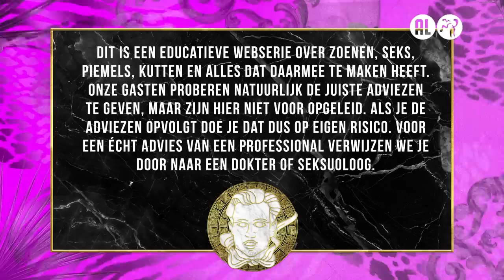Sam Hofman over seks in het openbaar | De Seksmobiel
Welkom in de Seksmobiel! Deze aflevering is Sam Hofman onze sexpert. Samen met Jurre geeft hij advies over masturberen in het openbaar, zenuwachtig zijn bij de eerste keer seks en romantisch worden in een relatie.

De Seksmobiel is dé plek waar jij terecht kan met al jouw seksvragen.

Jurre Geluk beantwoordt deze samen met BN’er of YouTuber, elke maandag om 17:00 uur in een nieuwe video.